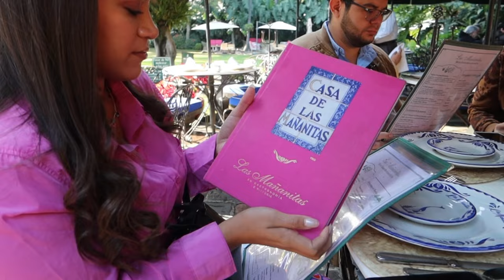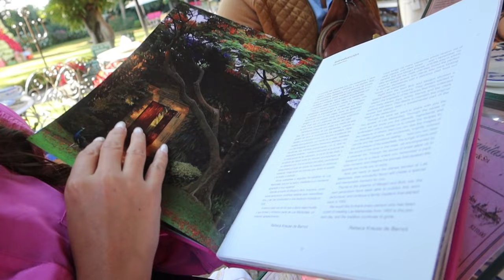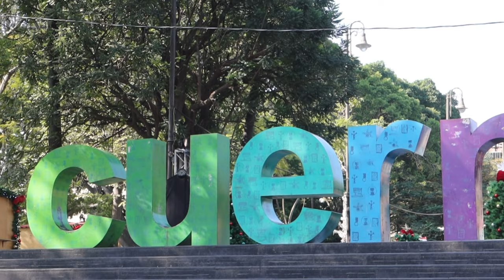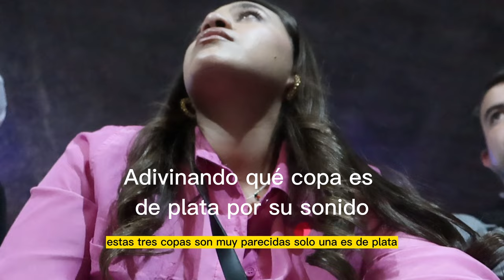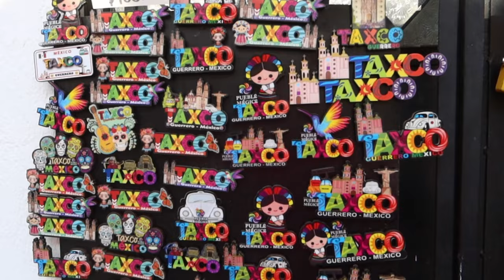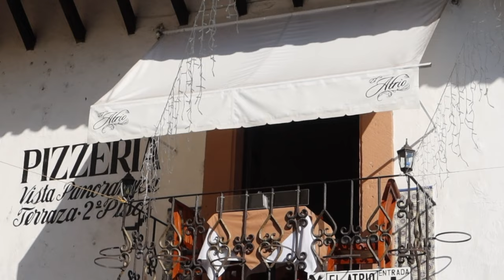TAXCO Y CUERNAVACA EN UN DIA/ CUANTO CUESTA $ ???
Amigos queridos, bienvenidos a un vlog muy bonito, fue nuestra visita a Taxco Y Cuernavaca, dos lugares que definitivamente tienen que conocer. Nos encantó conocer de tradiciones, probar la gastronomía del lugar, ver esos hermosos paisajes y muchooooo más.

Cuentame si ya conoces alguno de estos lugares en los comentarios, te leo :